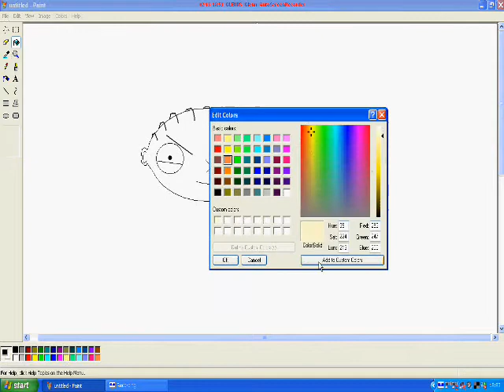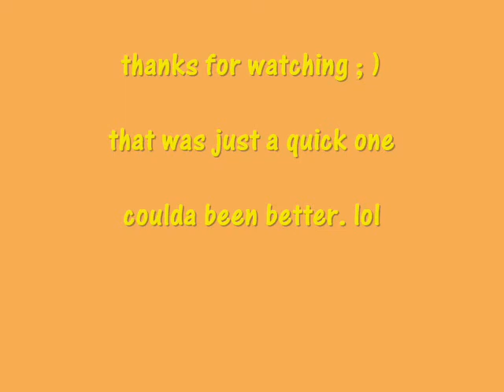microsoft paint - stewie griffin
drawing stewie griffin - microsoft paint is fun - please subscibe